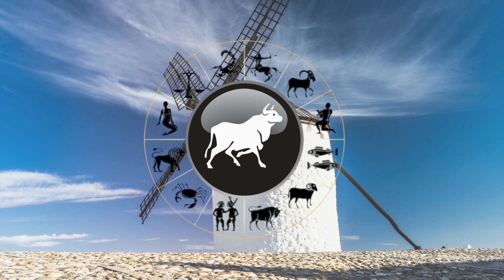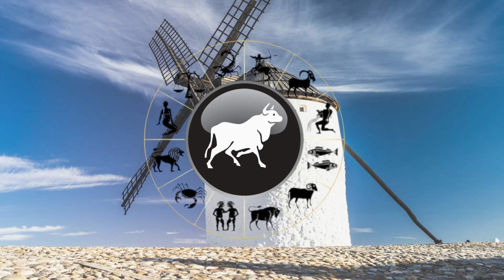HOROSCOP 14 IUNIE 2023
Nu ezitati să ma urmariți și pe:
Horoscop Zilnic : Previziuni astrale din data de 14 Iunie 2023 pentru fiecare zodie: Berbec, Taur, Gemeni, Rac, Leu, Fecioară, Balanță, Scorpion, Săgetător, Capricorn, Vărsător, Pești.
Sunt aici ca sa te ajut sa ai curajul sa fii tu, sa te exprimi si sa crezi in forta ta interioara.